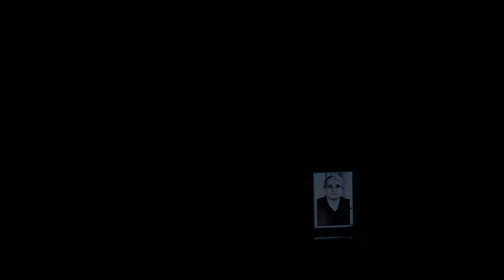Ensayos para el fin del mundo. BULLSHIT MEX